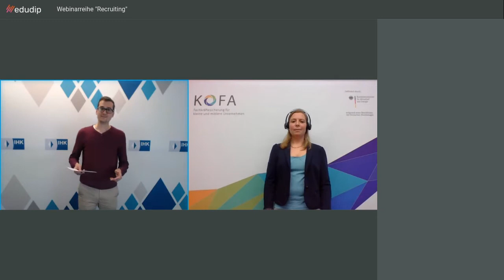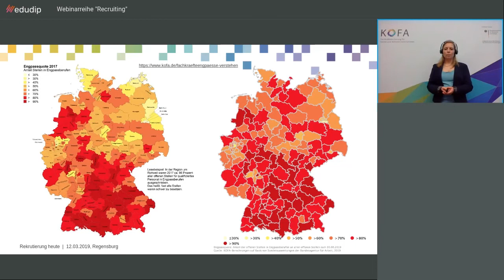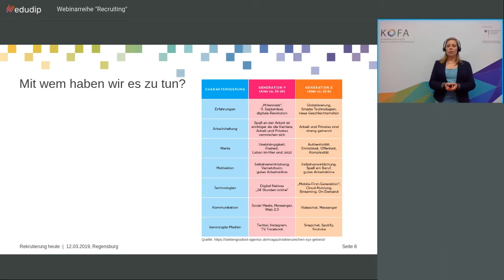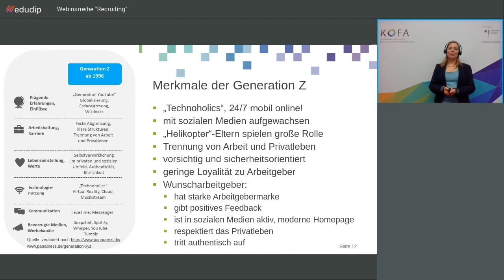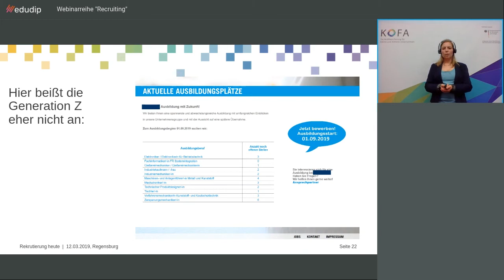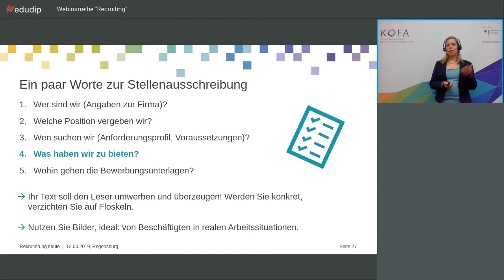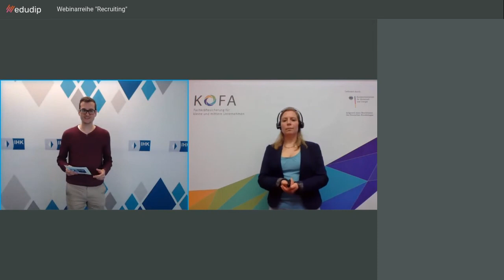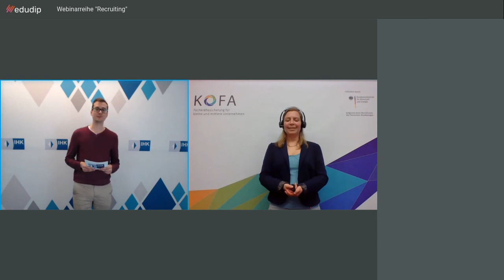Webinarreihe Recruiting: Zielgruppenanalyse und Rekrutierungskanäle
In unserem zweiten Teil der Webinare-Reihe zum Thema Recruiting erfahrt ihr, wie ihr eure Recruiting - Aktivitäten auf einzelne Zielgruppen, wie die Generation Z, abstimmen könnt. Wie ticken diese und auf welchen Kanälen können sie überhaupt erreicht werden?